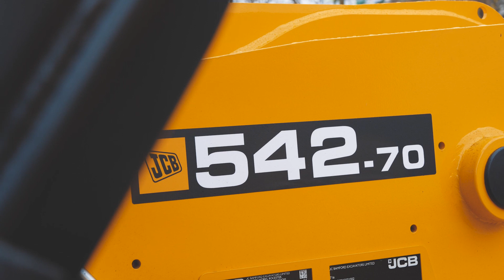A logisztika nagyágyúi - JCB teleszkópos rakodók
A JCB 1977 óta forradalmasította az anyagmozgatást a mezőgazdasági szektorban. A JCB teleszkópos rakodók rendelhetők AGRI, AGRI PLUS, AGRI SUPER és AGRI PRO felszereltséggel. A mezőgazdasági elvárásoknak, igényeknek megfelelően kialakított JCB rakodógépek kimagasló teljesítményt, intelligens hidraulikarendszert, páratlan hatékonyságot, sokoldalúságot és gazdaságosságot nyújtanak a tulajdonosuknak. Pontosan azt, amit a világ első számú teleszkópos rakodógyártójától elvárhat.

A JCB teleszkópos rakodócsaládjában megtalálhatja az Ön gazdaságára legjobban illeszkedő géptípust: JCB 531-70, JCB 535-95, JCB 536-60, JCB 536-70LP, JCB 536-70, JCB 541-70. Típustól függően a rakodók rendelhetők AGRI, AGRI PLUS, AGRI SUPER és AGRI PRO felszereltséggel.

Maximális teljesítmény, maximális hatékonyság

A gyár legújabb fejlesztése az AGRI Pro gép, amely DualTech változtatható áttételű sebességváltóval, a világ első kettős rendszerű sebességváltójával rendelkezik, és amelyet kifejezetten mezőgazdasági teleszkópos rakodógépekhez terveztek. A JCB Powershift sebességváltó kiváló nagy sebességű hatásfokát és vontatási teljesítményét a hidrosztatikus hajtás kis sebességű szabályozhatóságával kombináló JCB DualTech VT váltó a két rendszer előnyeit ötvözi azok számára, akik maximális hatékonyságot és termelékenységet szeretnének elérni az alkalmazások széles skáláján. A JCB új, hatékony EcoMAX Tier 4 Final/Stage iV motorja alacsony fordulatszám mellett is kiváló teljesítményt és nyomatékot biztosít. Az intelligens hidraulika a leggyorsabb ciklusidőket garantálva biztosítja a gép kiemelkedő teljesítményét. Az automatikus Smoothride rendszer  (SRS) 4 km/h sebesség felett kapcsol be. Ez javítja a teher rögzítését és nagyobb kényelmet biztosít nagyobb sebességű közlekedés esetén is.

Kényelmes kezelés

A teleszkópos rakodógépek maximális hatékonyságának eléréséhez szükséges a könnyű kezelhetőség is. A rakodók fülkéjének ergonomikus kialakításának és a kényelmi funkcióknak köszönhetően a gépkezelő egész napon át képes hatékonyan és koncentráltan dolgozni.

Védelem és biztonság

A teleszkópos rakodógépek a legszigorúbb előírásoknak is megfelelő eszközökkel, funkciókkal lettek felszerelve, így biztosítva a biztonságos munkavégzést és a megfelelő védelmet az esetleges baleseteknél.

Kevesebb karbantartás, több hasznos üzemidő

A mezőgazdasági tevékenység mostoha körülményei megkövetelik, hogy a teleszkópos rakodó a lehető legtöbb időt töltse munkával és a legkevesebbet karbantartással. A JCB rakodók ennek megfelelően hosszú szervizintervallumokkal rendelkeznek, a karbantartási és szerelési munkálatok pedig könnyen és gyorsan elvégezhetők.